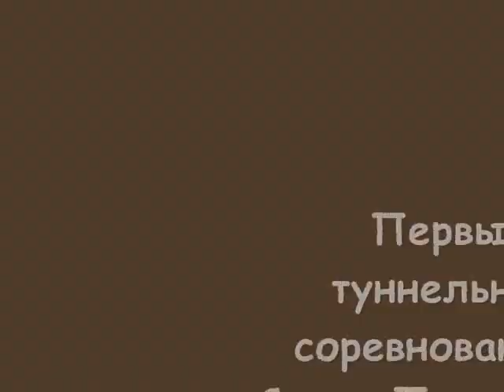бордер колли Флай и Ника на туннельных соревнованиях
8 января 2010 года в Петербурге прошли первые туннельные соревнования. Бордер колли Флай заняла первое место. А Ника - второе!